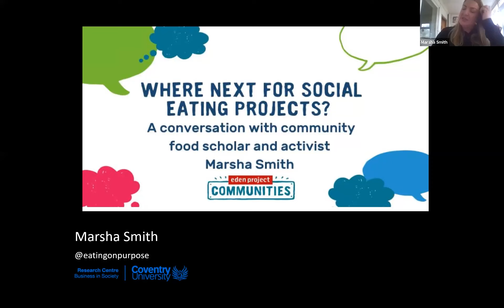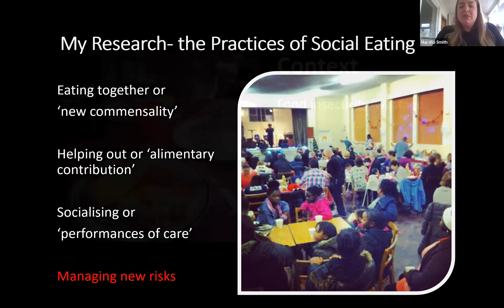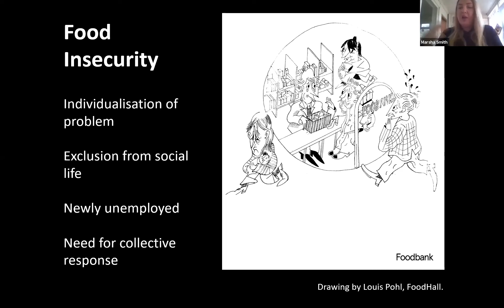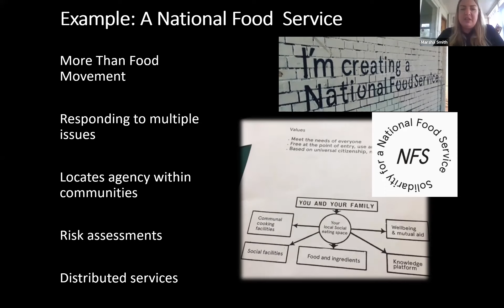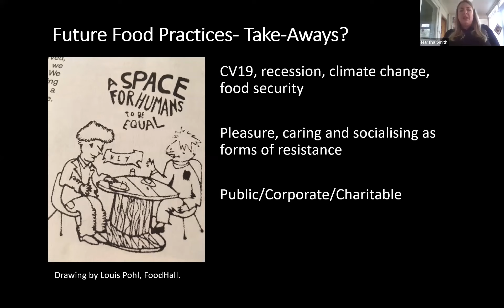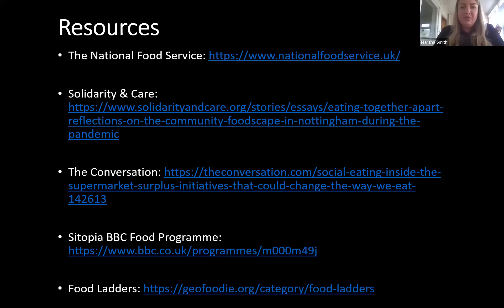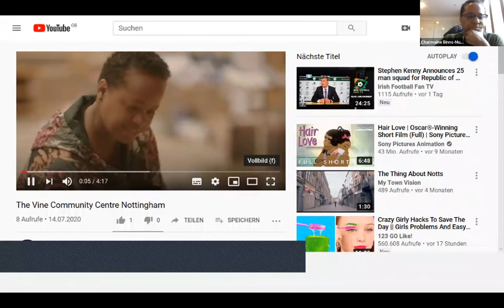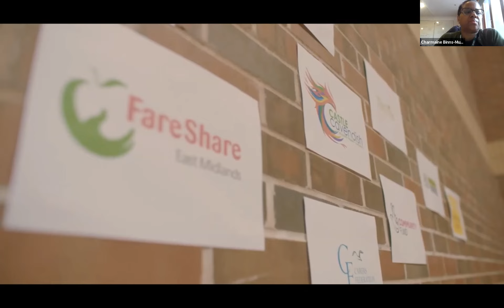Where next for social eating projects? Hosted by Eden Project Communities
In this workshop we will explore how community food sharing projects have adapted to the new challenges we are experiencing due to ongoing COVID-19 restrictions. Together with Marsha Smith – scholar and activist specializing in understanding the value of social eating initiatives that use surplus food - we will look at future risks but also opportunities for social eating projects and hear from each other on how we can continue to grow the community-building power of sharing food.